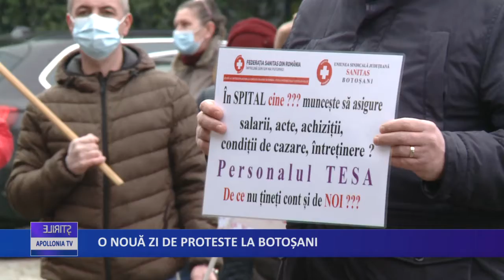O nouă zi de proteste la Botoșani